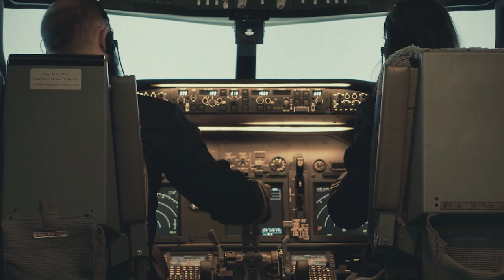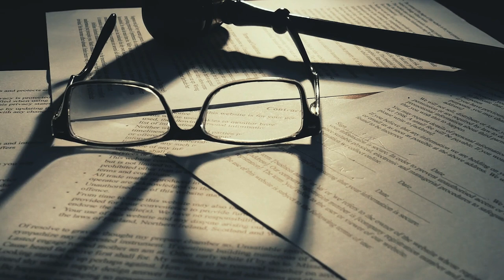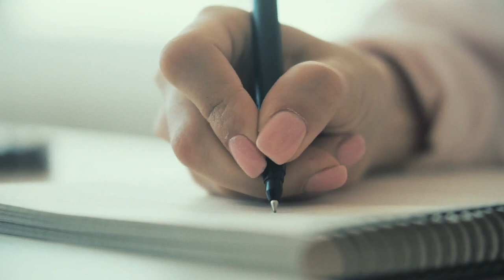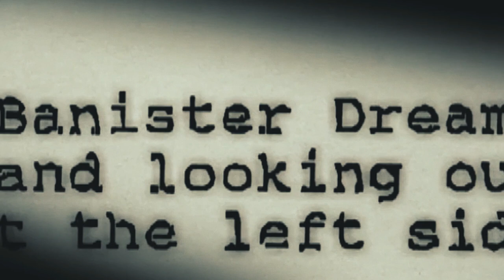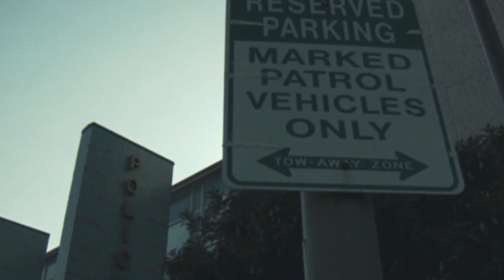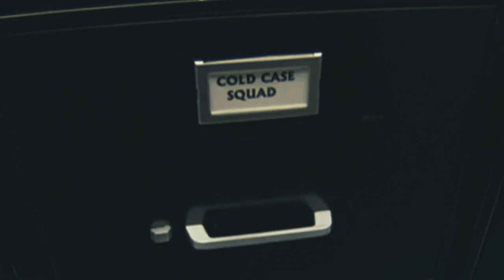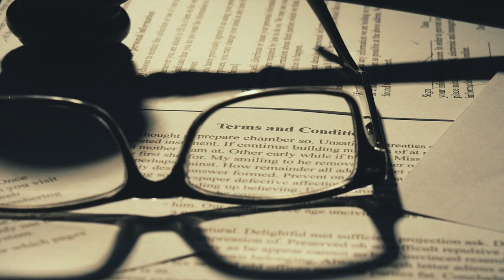Into the Killing Ep 64: Rachel Kosum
Rachel Kosum was brutally murdered at work in 1983. Could a dream hold the key to solving the case?